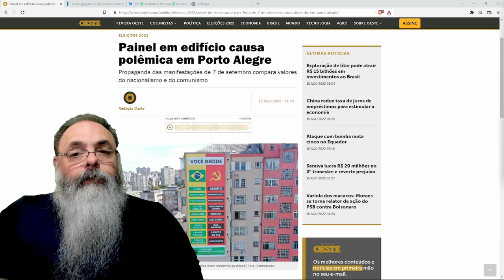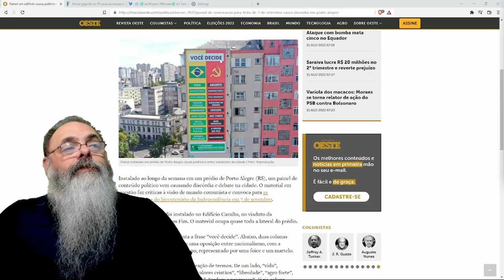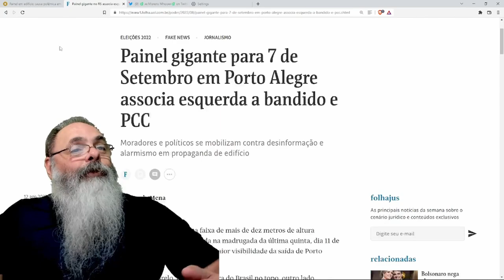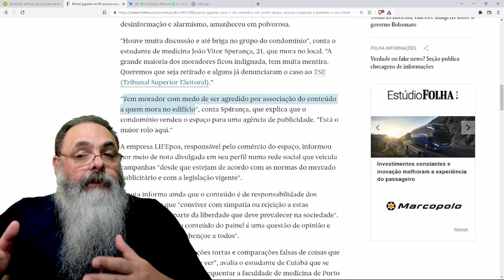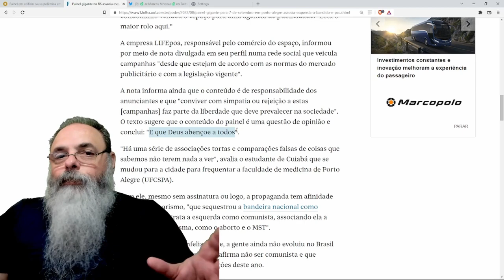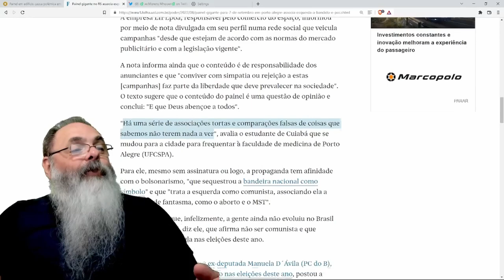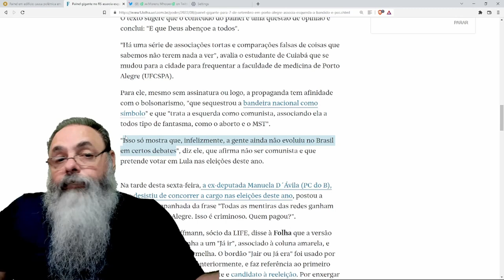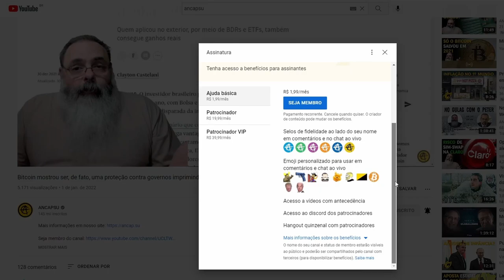PAINEL em PORTO ALEGRE compara DIREITA com COMUNISMO e esquerdistas ARRANCAM a CALCINHA pela CABEÇA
VEJA o GIRO PELA POLÍTICA no RUMBLE com CHECAGEM da CHECAGEM da LUPA

Ajude o canal:

16vmNcrA4Mvf7CaRLirAmpnjz1ZH3bWNkQ (Bitcoin)
LSCnrubCVcpuLrGTTLMqpwRTXvYz7vMbbA (Litecoin)
0x28aec946919c70e5e25d7c6785ede7622278b463 (Ethereum)
nano_1s6i6xwujzqnmie8nc3x8rfumdnebpsd6h4cp9wgkcpk4eb1xn5u7n48ok5b (Nano)
0x1302536c28695e47aaedd020aaf39f500cf6c22f (BNB)